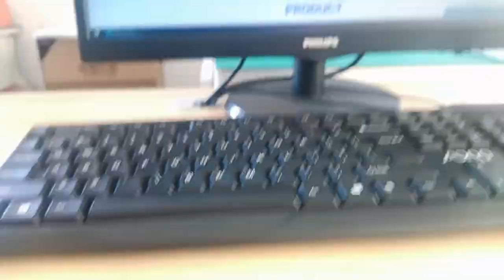RJSAE538004 Compatible ZhuSun Jack Ask for Datasheet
OEM/ODM Factory offer replacements 100% cross RJSAE538004. Reduce COST BY 30%. Reduce LEAD TIME BY 50%.